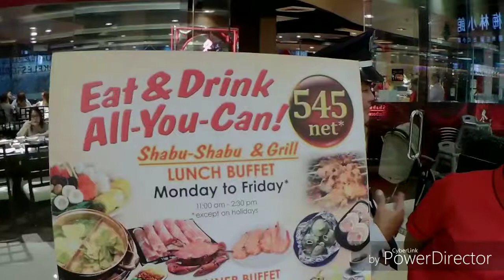Wer2GoPH Tongyang Restaurant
Shabu shabu and grill restaurant